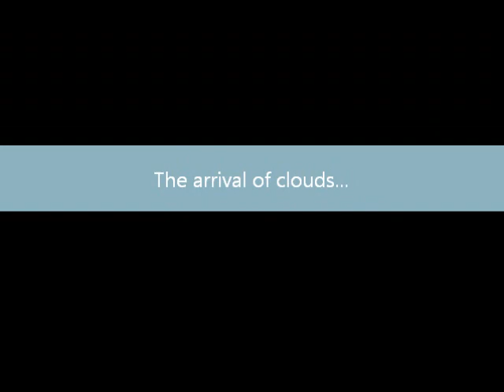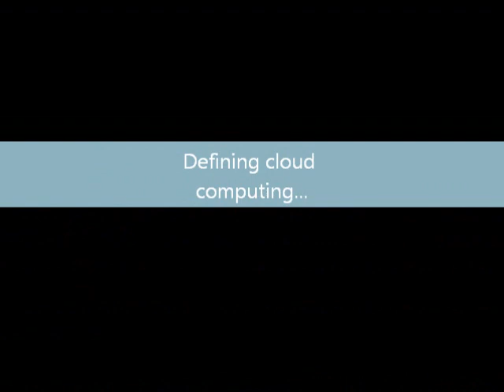Songnian Zhou Interview from SC10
Platform Computing co-founder and CEO Songnian Zhou interview recorded live at SC10 in New Orleans